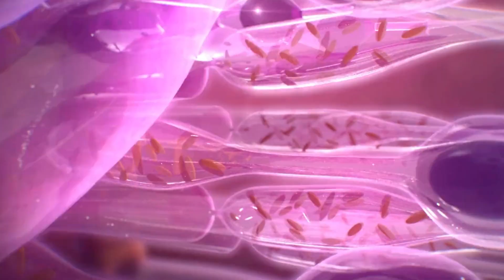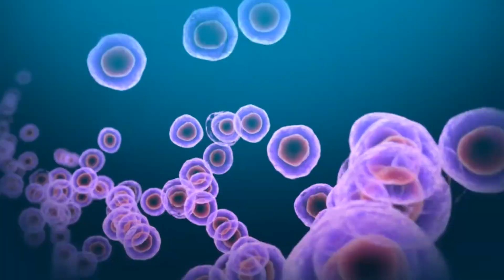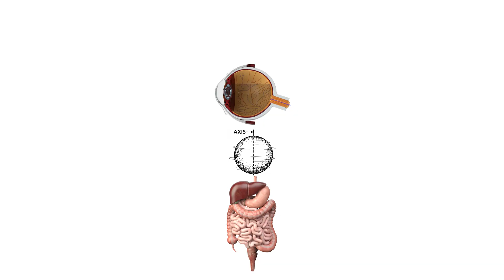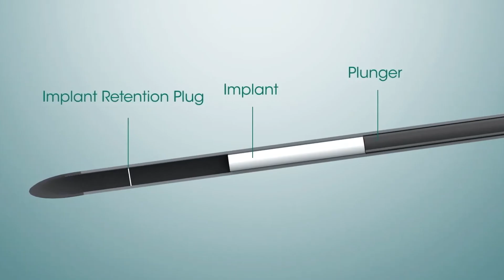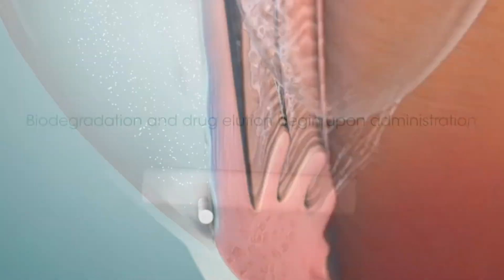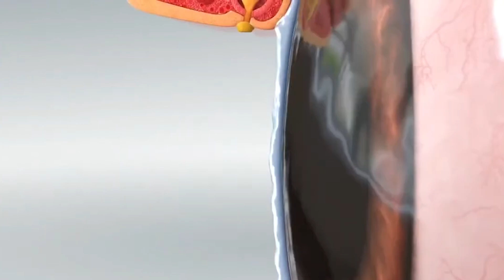5 Breakthrough Dry Eye Treatments Coming Soon!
Struggling with dry eyes and not finding relief? There's hope on the horizon!

Discover 5 Revolutionary Dry Eye Treatments Coming Soon!

Are you tired of dealing with the discomfort of dry eye syndrome? In this video, we unveil five groundbreaking treatments that are set to transform eye care. From innovative therapies to cutting-edge technologies, get an inside look at what's on the horizon for dry eye relief.

Could one of these be the solution you've been waiting for?

00:00 Top 5 future treatments for dry eyes
00:36 How can gene therapy help with dry eyes?
02:59 Can stem cell therapy restore eye function?
04:08 How is gut health linked to dry eyes?
07:14 What’s the treatment available now?

Dr. Cohen is a board-certified ophthalmologist and founder of the Cohen Eye Institute. He is fellowship-trained in cornea and refractive surgery. In the last 25 years, he has performed more than 75,000 vision correction procedures including on more than 1000 doctors.

"Your vision is my mission." - Dr. Ilan Cohen